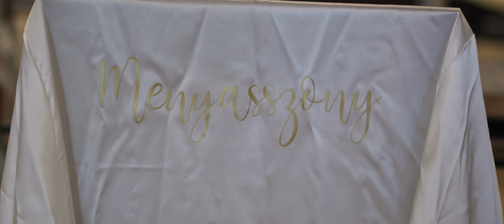Judit & Laci esküvői film